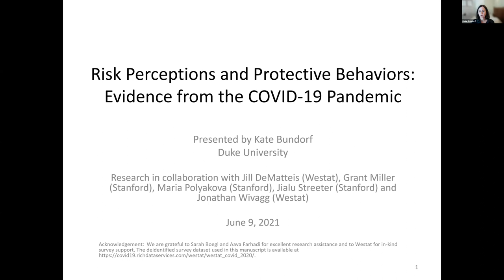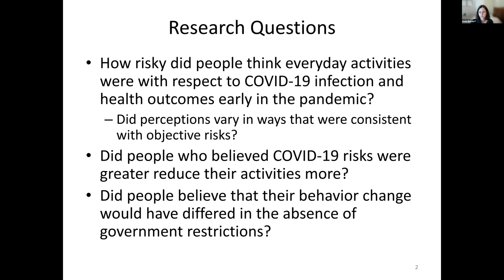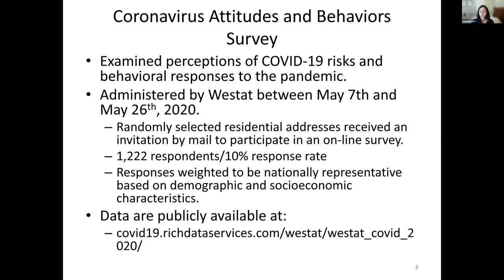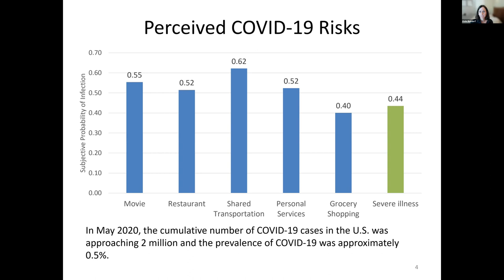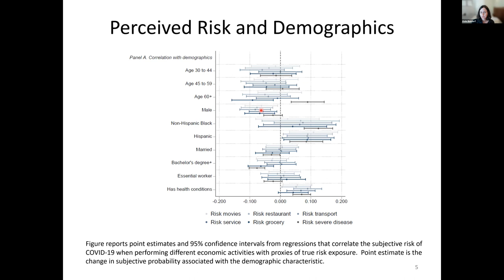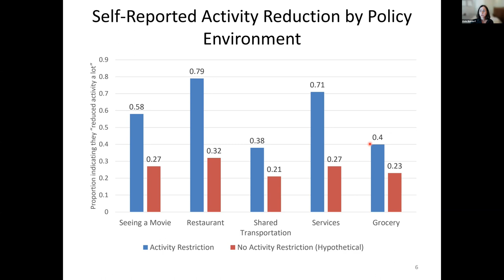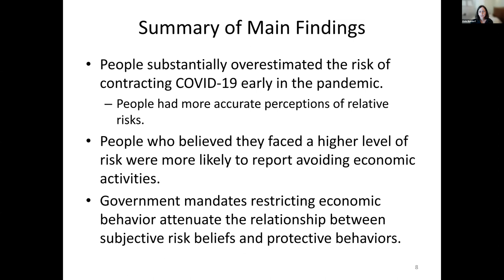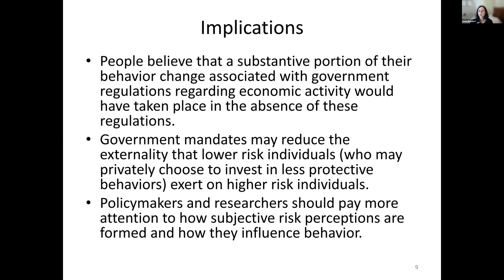2021, Kate Bundorf, "Pandemic Risk Perceptions and Protective Behavior"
Risk Perceptions and Protective Behaviors:  Evidence from the COVID-19 Pandemic
Kate Bundorf, Duke University
Jill DeMatteis, Westat
Grant Miller, Stanford University
Maria Polyakova, Stanford University
Jialu Streeter, Stanford University
Jonathan Wivagg, Westa